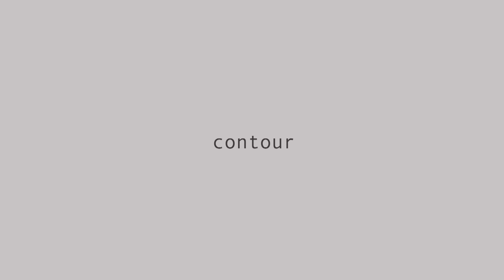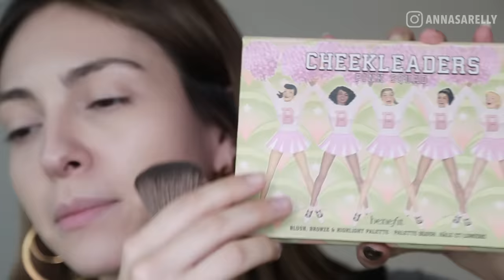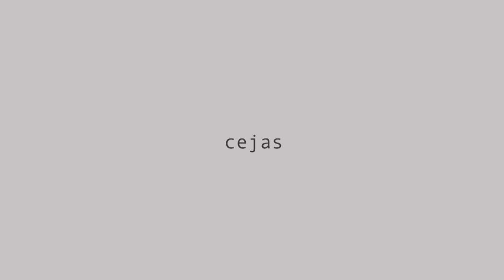Maquillaje para foto de título y pasaporte para que la pongas hasta de foto de perfil | Anna Sarelly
MIWOS! No se les olvide checar mi Instagram para ver adelantos de los videos de youtube y pues cosas buena onda jajaj :)))

C A N A L D E V L O G S: Kastapasanda

NEGOCIOS

PRODUCTOS

BASE
Recomiendo L´oreal true match no SPF y la de Armani

CONTOUR

CEJAS